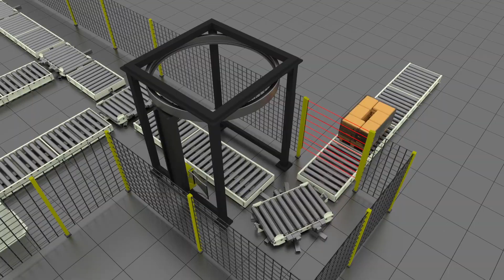Overview & Capabilities: Kawasaki Robotics CP180L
Kawasaki Robotics CP180L